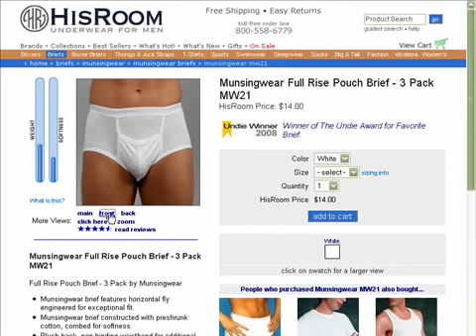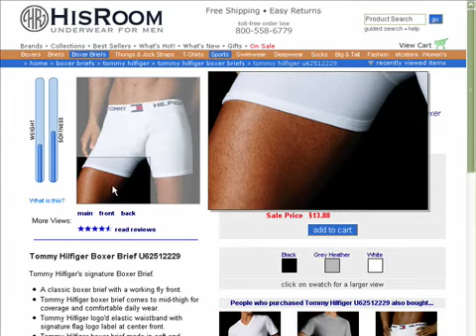Undie Awards Men Underwear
The 2008 Undie Awards Men Underwear